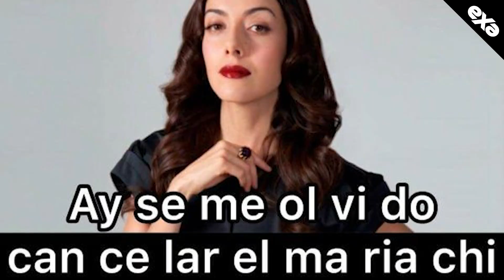¿Qué? Netflix veta a Paulina de la Mora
Para los fanáticos de la reciente serie de Netflix, “La casa de las flores”, tenemos una mala noticia